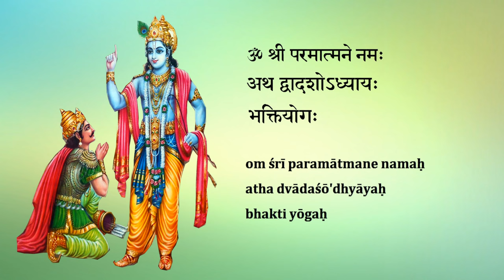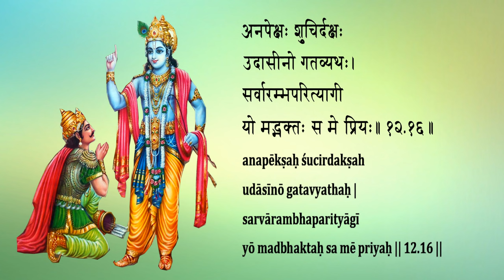Bhagavad Gita Chapter 12 Chanting by Padmini Chandrashekar (Learning Aid)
Bhagavad Gita Chapter 12 (Verses 1 - 20) Learning Aid

Gita Chanting Classes via Zoom for ages 15 & above!

This learning aid can be used to prepare for Gita Chanting competitions. It is to be used in conjunction with Gita chanting classes by an instructor.

Sincere gratitude to Swami Brahmananda of Chinmaya Mission for spreading the chanting of Bhagavad Gita worldwide.